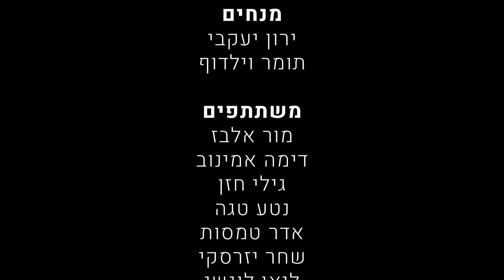איזה פלא כיתה ט1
קליפ שהופק במסגרת המגמה לקולנוע וטלוויזיה של קריית החינוך השש שנתית "רביבים" ע"י כיתה ט' של חטיבת הביניים "מיכה רייסר"